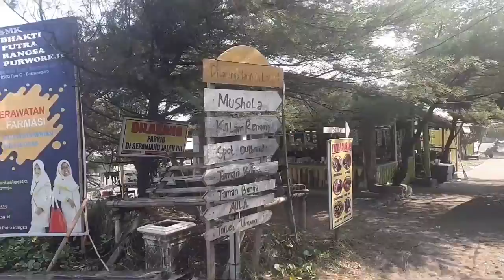Pantai Jetis Purworejo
lokasi purworejo
hari kamis pantai lagi sepi
masuk pas gratiss biasanya bayar.